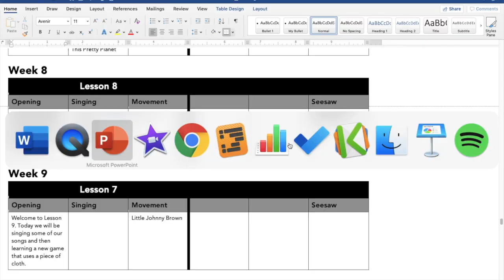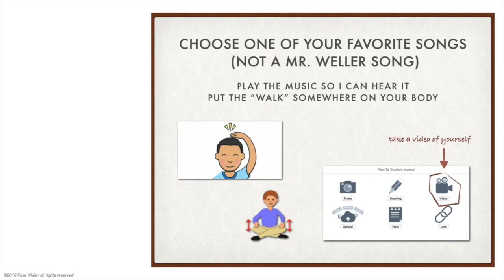K lesson 8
This video is about K lesson 8